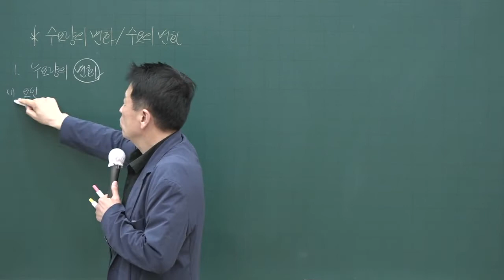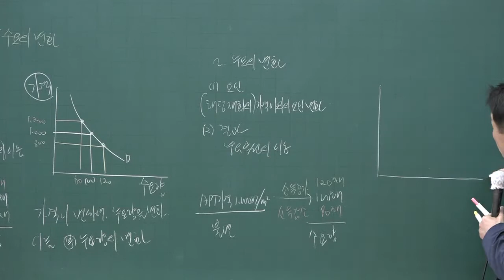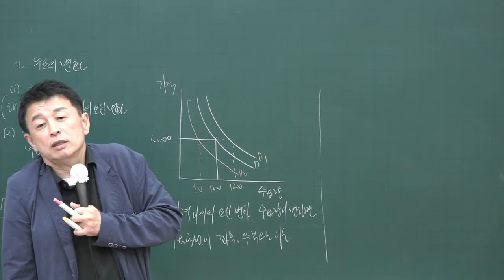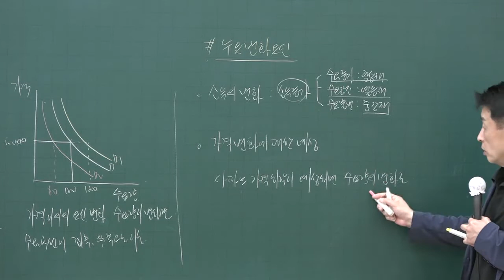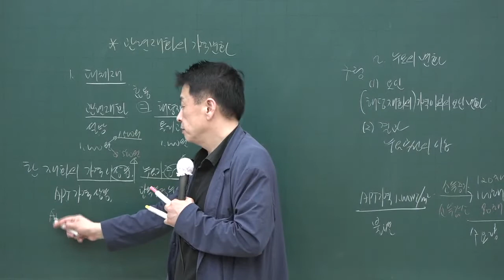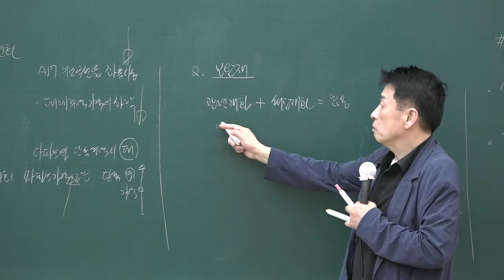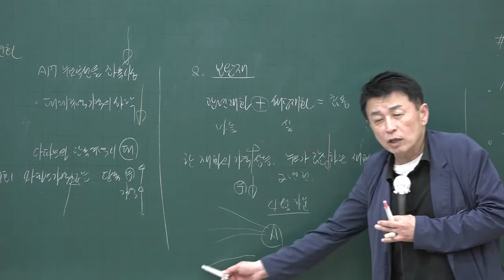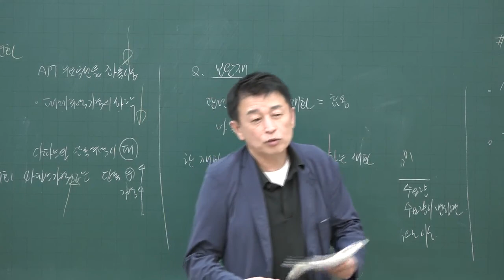[공전무] 2020년 공인중개사 부동산학개론 핵심이론과정 5-4